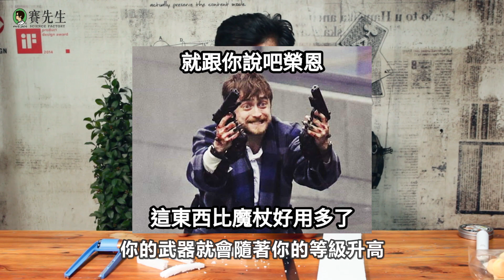【科學DIY】削O如泥！滿足你中二幻想的超酷「音波刀」來了！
你是否曾想像手持各種不同屬性的武器跟敵人戰鬥？
這次賽先生要來滿足你的中二幻想！
教你如何賦予「音波」屬性到刀子上！

▪▪▪▪▪▪▪ 科學DIY ▪▪▪▪▪▪▪

歡迎 "訂閱" 我們的YouTube頻道，我們將為大家介紹更多科學小物